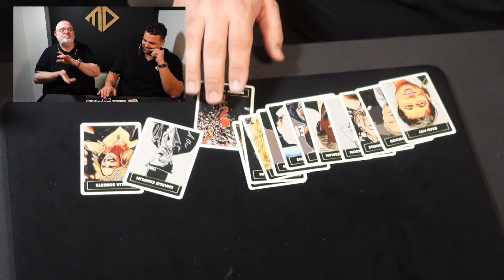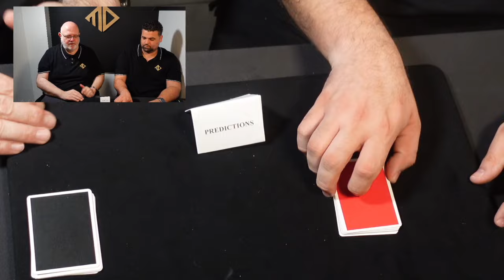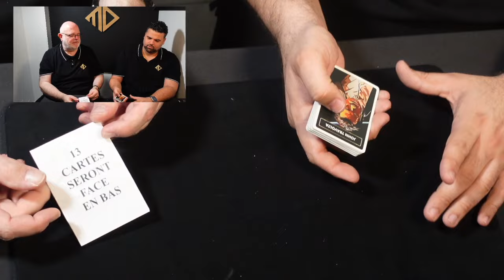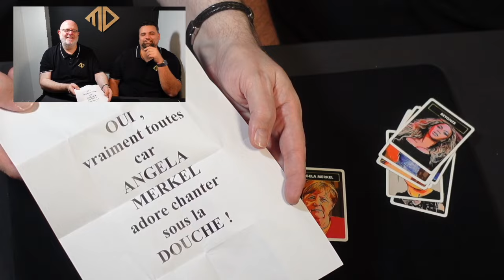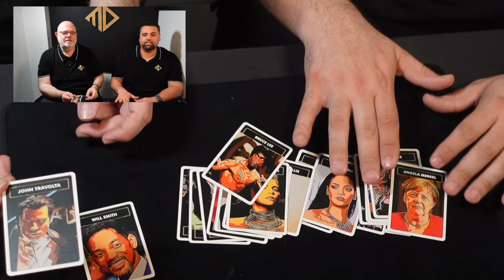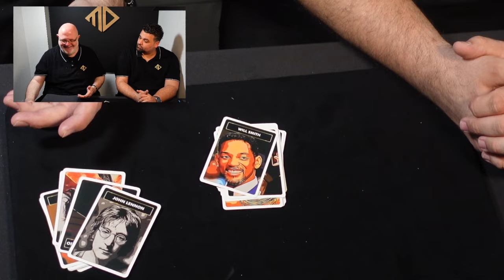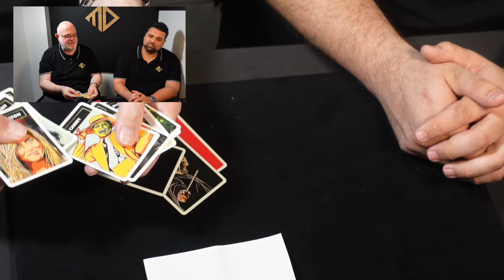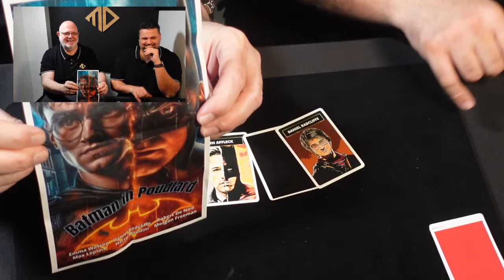📦 Unboxing : Portraits de Olivier Zaragosa x Magic Dream - Max & Jeremy ! 🤩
✨ N'hésitez pas à commenter cette vidéo pour nous dire quel(s) produit(s) aimeriez-vous voir en vidéo prochainement ?